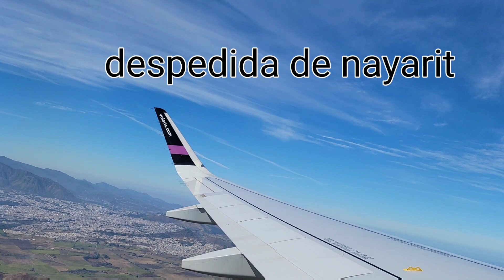el ranchito..playa d rmz..